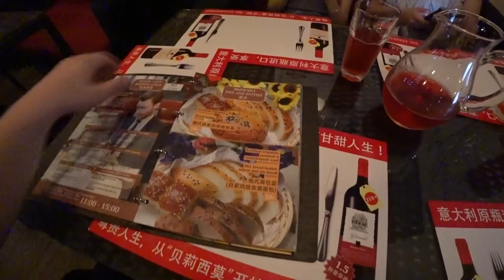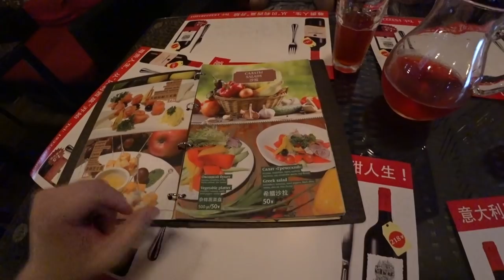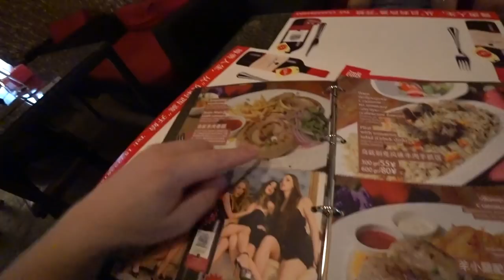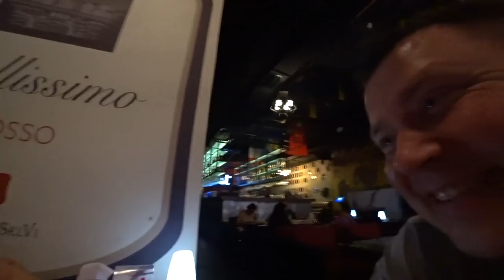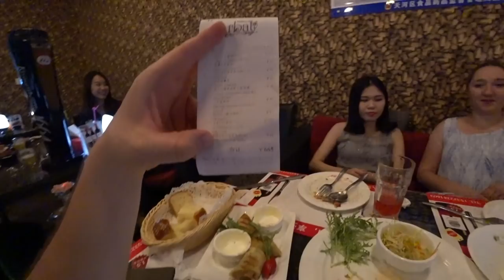КИТАЯНКА ПРОБУЕТ 🍝 РУССКУЮ ЕДУ. РЕСТОРАН РУССКОЙ КУХНИ АРБАТ В ГУАНЧЖОУ.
Место: станция метро Liede  5 ветка, выход D. Ресторан Арбат.

КИТАЯНКА ПРОБУЕТ 🍝  РУССКУЮ ЕДУ. РЕСТОРАН РУССКОЙ КУХНИ АРБАТ В ГУАНЧЖОУ.►СМОТРИТЕ ВИДЕО!